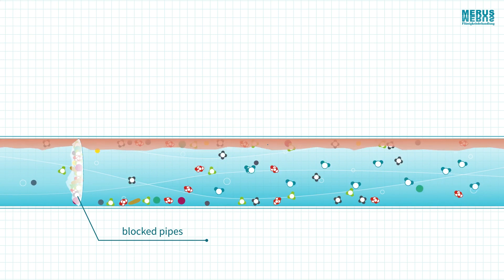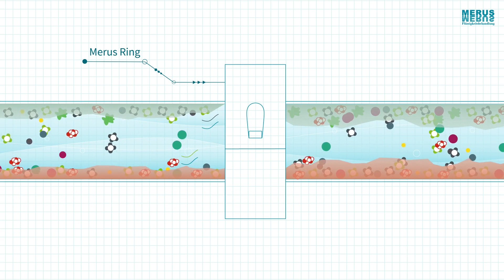Merus Ring Technology Introduction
This video describes what Merus ring is, and how it works.